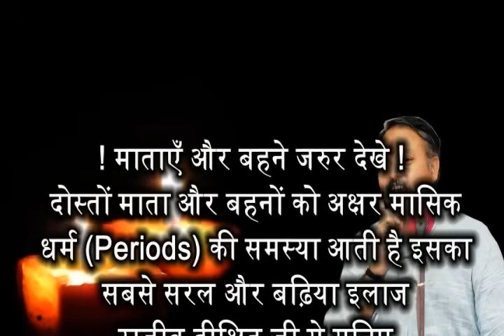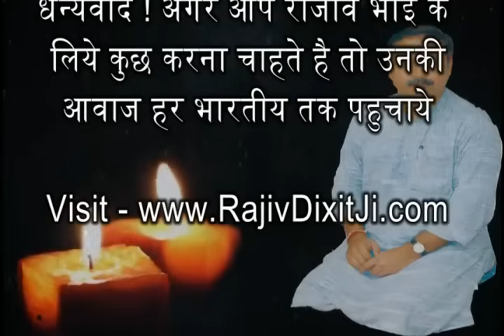Ayurvedic Care of Periods Menstrual Cycle Problem in Female By Rajiv Dixit Ji